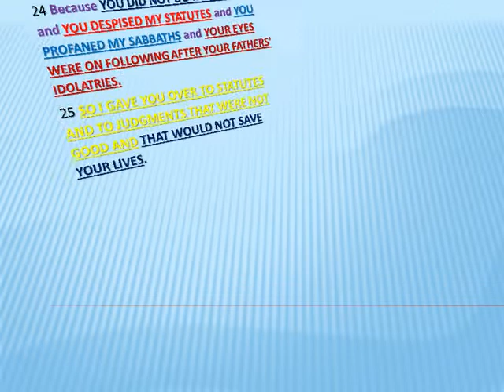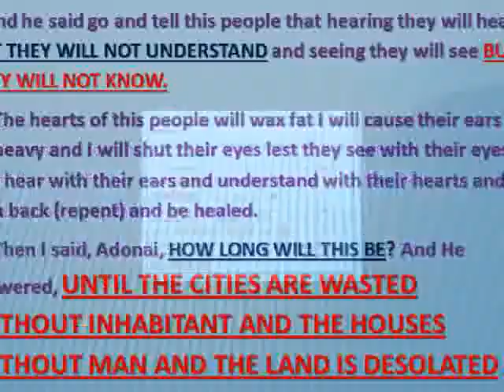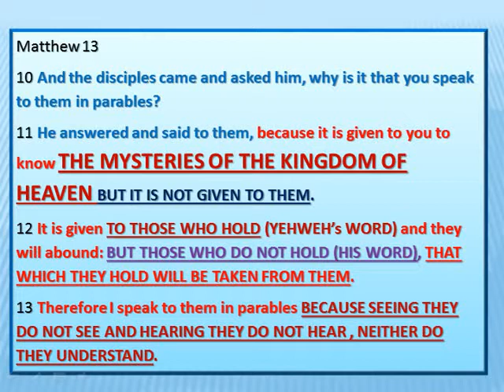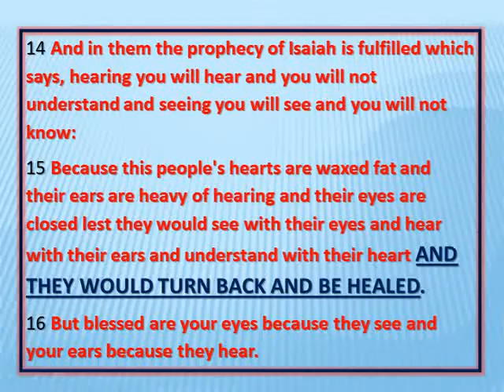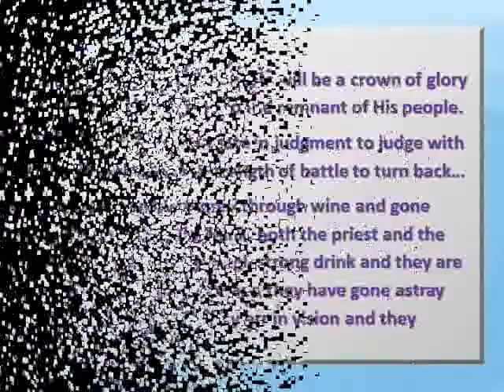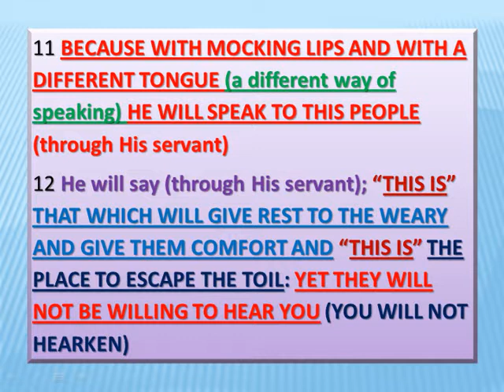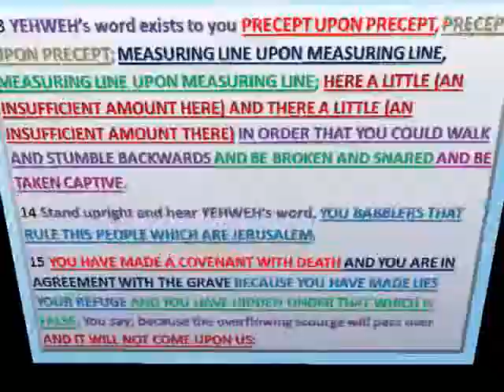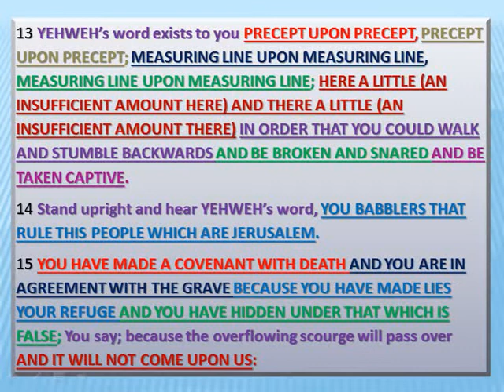MYSTERY BABYLON, PART I